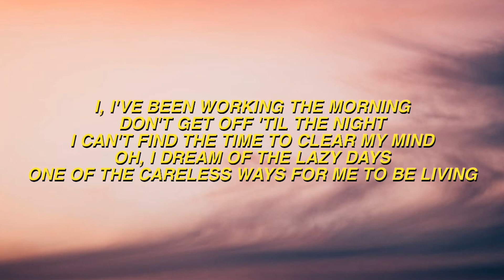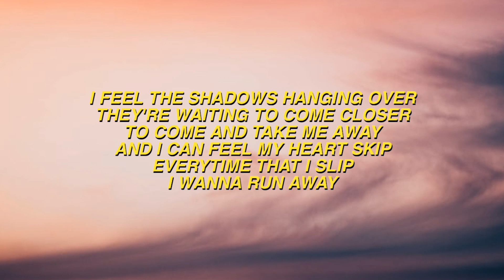Lemaitre - Closer (Lyrics) ft. Jennie A.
tag's